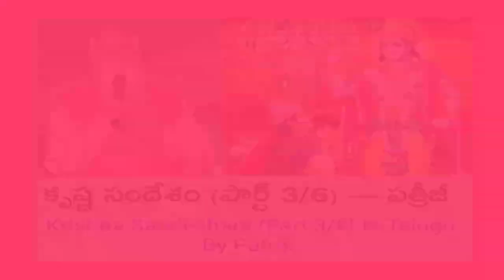Krishna Sandesham (Part 3/6) : Spiritual Speech by Brahmarshi Subhash Patriji/Bhagawath Geeta 3/6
Krishna Sandesham (Part 3/6) : Spiritual Speech In Telugu by Brahmarsh Patriji/ Bhagawath Geeta By Patriji